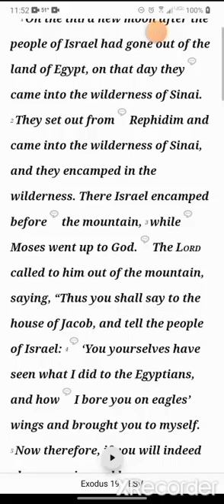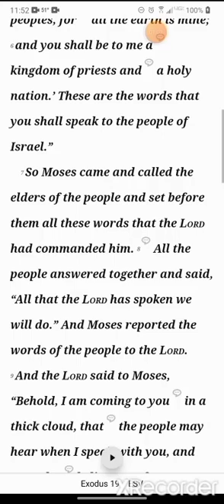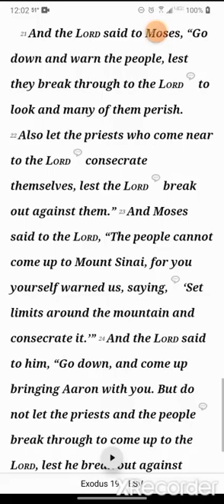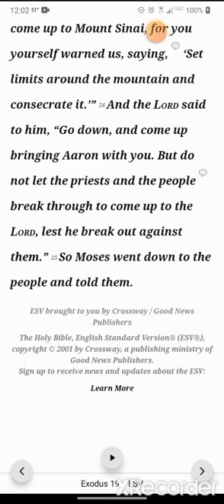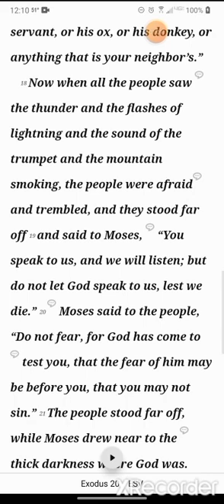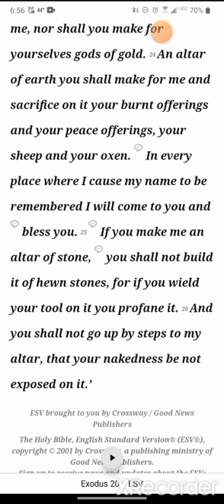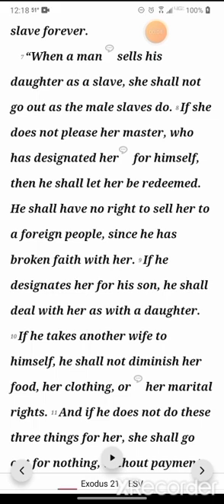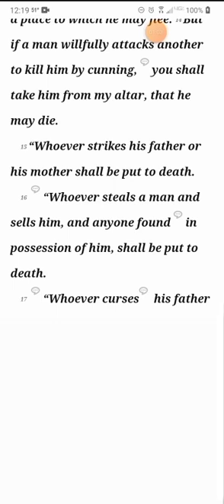Day 27. Exodus 19-21, Psalm 33 & Ephesians 5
Exodus 19-21, Psalm 33 & Ephesians 5